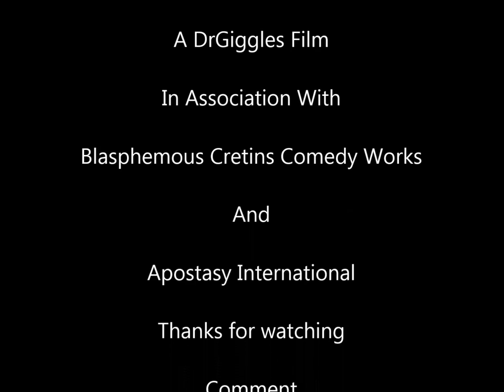M Stephen Lett: The Max Headroom Remix